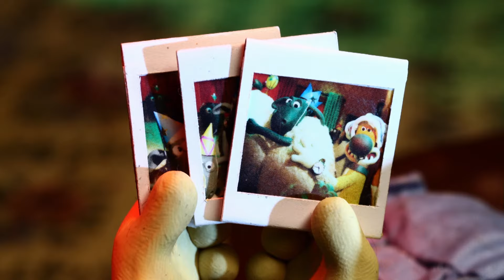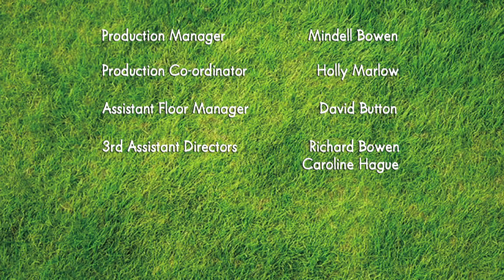Operação Pidsley 🐑Shaun, o Carneiro [Shaun the Sheep] 📺 Episódio Completo | Cartoons Para Crianças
Shaun, o Carneiro temporada 2 episódio 32

Shaun é uma ovelha que não segue o rebanho. Na verdade, ele as leva a todo tipo de encrenca, transformando a paz do vale no caos no campo. Shaun e seus amigos correm em círculos em volta do seu pobre cão pastor, Bitzer, enquanto ele tenta impedir que o Fazendeiro descubra o que acontece às suas costas. Cada dia traz uma nova aventura para Shaun! Assista a Shaun e seu rebanho em seu canal brasileiro oficial do YouTube!